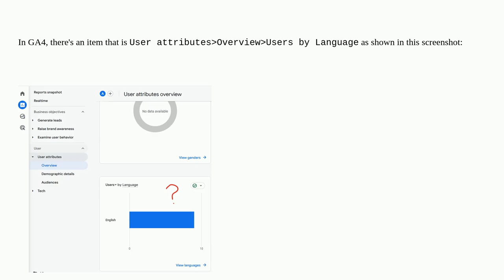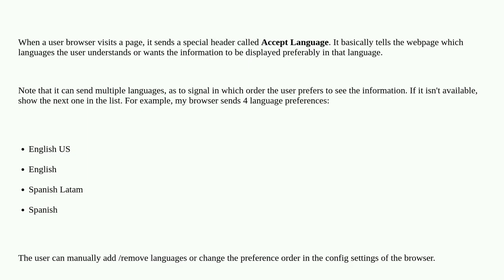Webmasters: How does GA4 determine language?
How does GA4 determine language?

A special thanks goes out to the community

  google-analytics